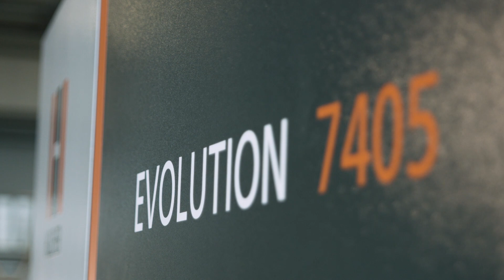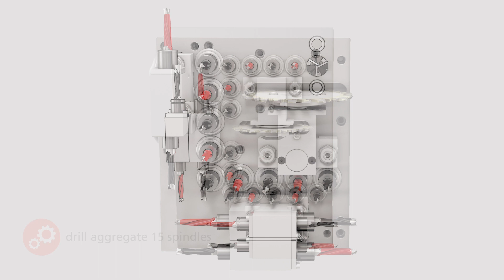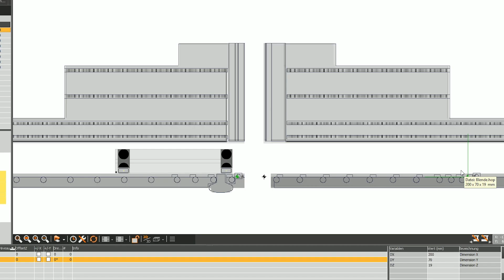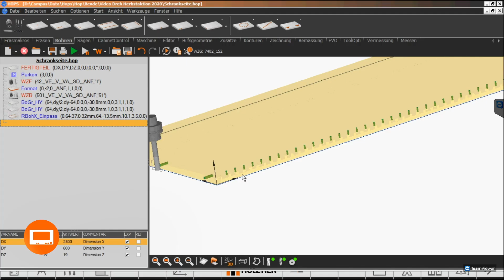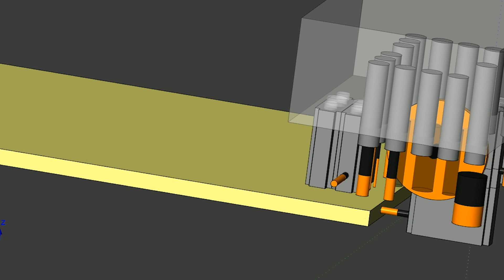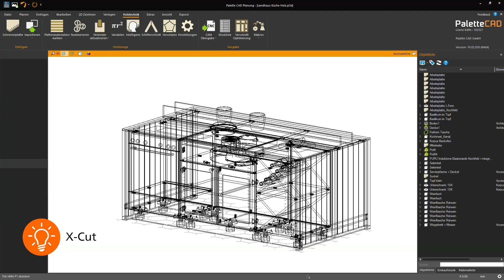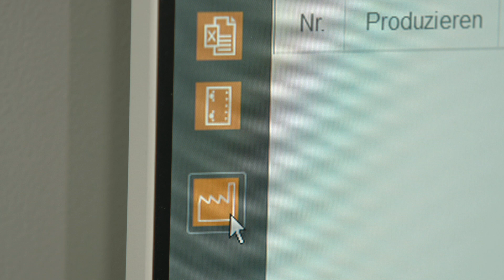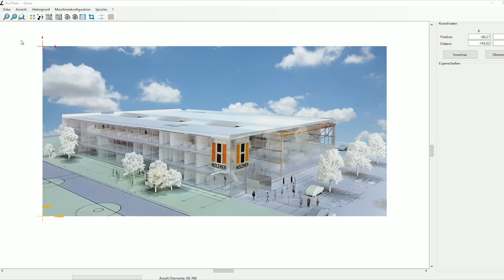EVOLUTION 7405 - Intelligent Vertical CNC Machining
The vertical CNC machines of the EVOLUTION series offer unique patent-pending solutions for complete processing of your workpieces. Distinguished by well-thought-through industrial design and extremely stable layout.

Unique in its class, the EVOLUTION 7405 4mat offers absolutely precise edge routing on all four workpiece edges and thus complete formatting for panel material. Material thicknesses of 8 to 70 mm make the vertical machining centers from HOLZ-HER all-round machines for producing everything from drawers to body parts, furniture fronts and rear walls; in short complete machining of all your products.